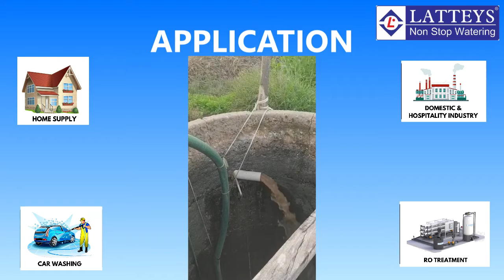V6 5HP 5STAGE SUBMERSIBLE PUMP PERFORMANCE (PALANPUR)